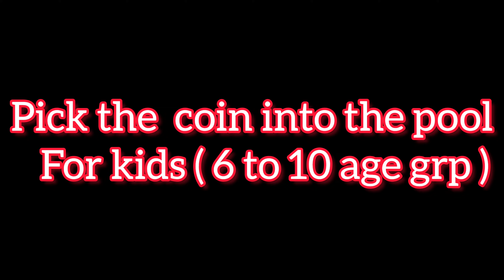Summer Splash 😎🤘|| Last Day of Summer camp 2023 || J. R. D. Tata Sports Complex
Tata Steel Sports Summer camp 2023 at JRD Complex

Fitness, wellness & sports for kids 6 - 19 and yoga , Zumba for all at summer camp 2023

Tata steel Summer Camp 2023

Ball Game in the pool...Full on masti in Tata steel Summer Camp

 Water sports activities in Summer Camp @ jamshedpur

JRD Tata Sports  Complex

Hello friends .

        Ipsha Toy 's Star

I have enrolled my name in J. R. D. Sports Complex summer camp 2023 for swimming. and today's was the first day of summer camp.
And I am very excited to share wonderful moments of this summer camp organizedby J R D Tata Sports complex with you .I hope you will like this video and give ur full support 🙏

Jamshedpur – Tata Steel Sports Division has announced the organization of the Sports Summer Camp 2023 at the JRD Tata Sports Complex from May 12-30, 2023.

The camp is designed to create awareness about fitness, wellness, and a healthy lifestyle among the city’s youth and encourage participation in sports activities.

Children aged 6 to 19 can participate in a wide range of sports disciplines, including Archery, Athletics, Badminton, Boxing, Basketball, Chess, Cricket, Golf, Handball, Horse Riding, Karate, Kabaddi, Roller Skate/Roll Ball, Swimming, Table Tennis, Tennis, Football, Zumba, Yoga, Hockey (at Naval Tata Hockey Academy), and Volleyball.

Yoga and Zumba are open for all age groups, while Hockey registrations are limited to ages 11 to 17.

The Summer Camp is expected to attract significant participation due to its scheduling during school summer vacations.

Camp timings are set from 6 AM to 8 AM for most disciplines, with Swimming and Badminton having different slots.

Parents can also register for Yoga and Zumba classes, while additional activities and sessions for parents, guardians, and children are scheduled throughout the camp.

These include knowledge sharing on nutrition, hydration, fire and road safety, mental well-being, graffiti wall painting, adventure play zone, healthy food festival, and environment sustainability-related activities.

Also Read:  Children's Summer Camp Kicks Off in Jamshedpur: 3,000 Participants Across 22 Sports
Tata Steel has a long history of promoting and encouraging sports, with several academies of excellence, including Tata Football Academy, Tata Archery Academy, Naval Tata Hockey Academy, Tata Sport Climbing Academy, and Tata Steel SAI Athletics & Boxing Excellence Centres.

The Sports Division is eager for active participation from all sports enthusiasts in this fun-filled summer camp.

Summer Camp Details:

Camp Timings:

From 6 AM to 8 AM for disciplines other than Badminton & Swimming

Swimming – from 8 AM to 11 AM and from 4:00 pm to 8 : 00 pm

Summer Camp @Jrdtatasportscomplex...

🛑followme on Facebook  too